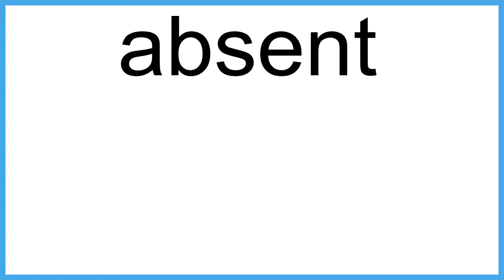absent The New English Dictionary meaning | Vocabulary for Kids | Children's Dictionary